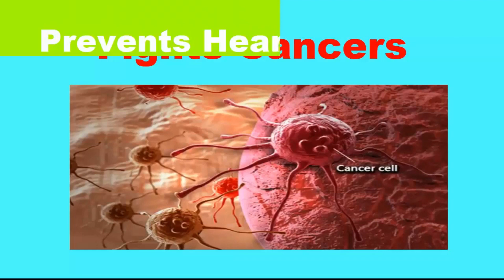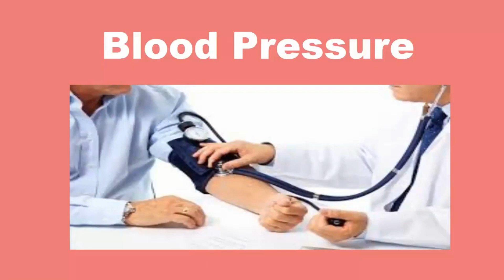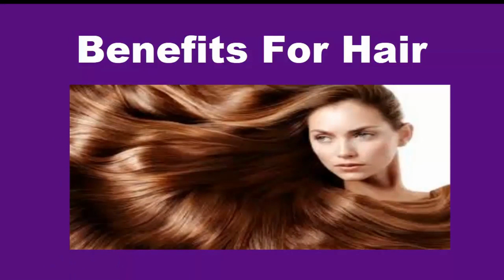10 Benefits of Pomegranates#انار کے 10 فوائد